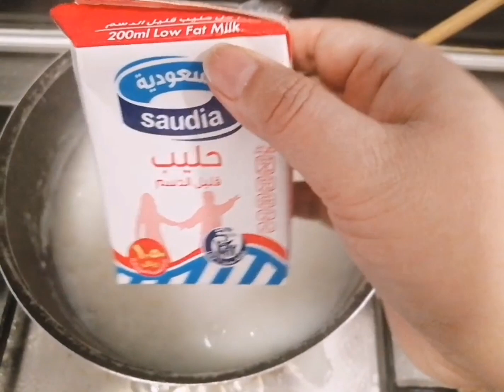SALEEG|SAUDI RICE DISH|SECUYA FAMILY TV